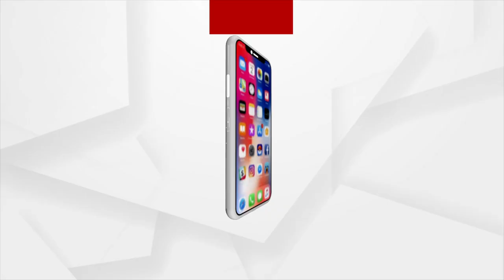Bhubaneswar: Bulldozer razes the home of the perpetrator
Bulldozer razes the home of the perpetrator in Bhubaneswar.